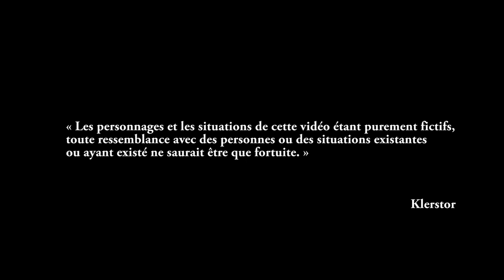Le retour d'Age of Eclypsia demain en vod !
N'hésite pas à partager la vidéo jeune fourbe !